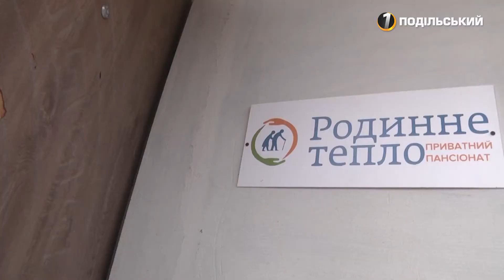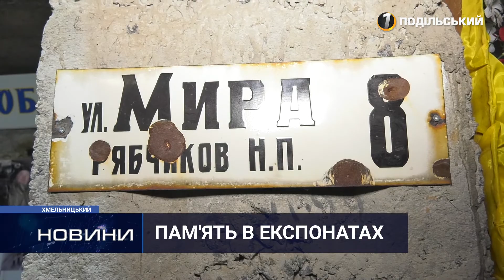Випуск новин. Перший Подільський 08.02.2021